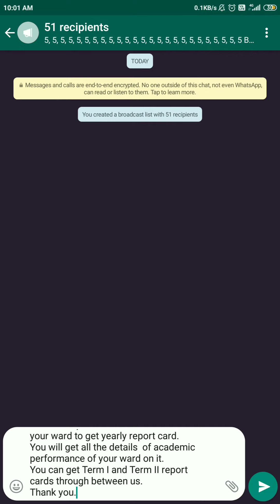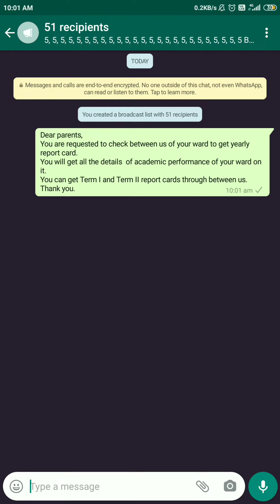how to send Whats app broadcast message